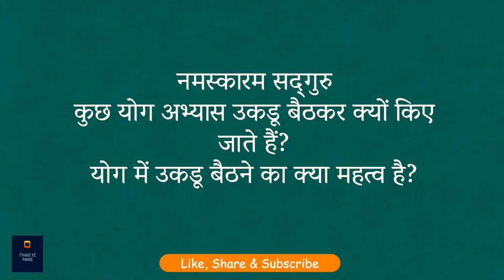दिमाग तेज़ करने के लिए ये रोज़ करें | Increase Brain Power | Sadhguru Hindi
सद्गुरु योग में उकडूँ बैठने के महत्व के बारे में बता रहे हैं,  जिससे रीढ़ का व्यायाम होता है और साथ ही स्पष्टता और बुद्धिमानी बढ़ती है। वे हमें एक सरल अभ्यास भी सिखा रहे हैं, जिससे शरीर की सम्पूर्ण खुशहाली में मदद मिलती है। उम्मीद करते है की आप सब इस विडीओ को ध्यान से सुनेगे और अपने अपने विचार सोच समझ कर विवेक के साथ हमें कॉमेंट बॉक्स में भेजेंगे!